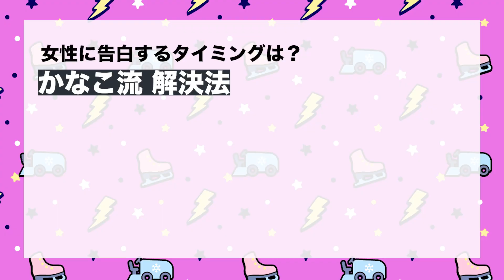【恋の悩み相談】佳菜子が実体験と妄想から全力回答！身体が熱くなっちゃった⁉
おかなちゃんねる最初の企画は「恋のお悩み相談」です。
佳菜子が熱すぎる回答連発！
実体験は少ないのに…
専門家のように熱弁する姿と素顔丸出しトークをお楽しみください。

目次
0:17　公式チャンネルはじめました！
1:07　遠距離の彼女がいる人を好きになった
5:34　女性に告白するタイミングは？
8:28　愛情と依存の違いは？